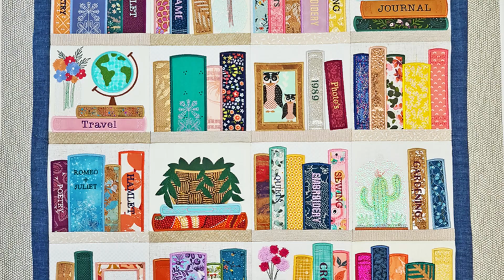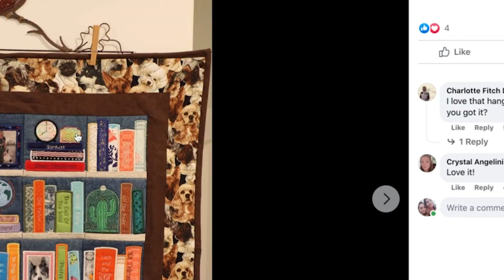January Sew Along Winners 2022 Bookshelf Quilt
The Prizes!
3 X FIRST PLACE WINNERS WILL RECEIVE
. 2 FREE SWEET PEA DESIGNS OF THEIR CHOICE ( not sets)

3 X SECOND PLACE WINNERS WILL RECEIVE
. 1 FREE SWEET PEA DESIGN OF THEIR CHOICE ( not sets)

3 X THIRD PLACE WINNERS WILL RECEIVE

3 X RANDOMLY PICKED WINNERS WILL RECEIVE

This intricate Bookshelf quilt comes in four different sizes -  for the 4x4, 5x5, 6x6 and 7x7 size hoops.  This is a machine embroidery design and all sizes are included in your purchase.

There are 8 different blocks included as well as flipped versions of two of the blocks (Vase block and Frame/Mirror block).  The blocks are sewn in the hoop and then joined and backed with your sewing machine.

Instructions are provided to create your own quilt of any size.

Full photo instructions and directions are included with your purchase.

It is our intention to offer you the best service always and for our designs to be the highest quality in the market.

Designs are provided in 9 different embroidery formats. The formats included are: DST, EXP*, HUS, JEF, PEC, PES, VIP, VP3 and XXX.
*BMP and INF files are also provided, these are recommended to be used with the EXP files for Bernina machines.

SVG files are included for cutting machines. Please note the SVG format can be converted to FCM within the Brother Scan n Cut software if required.